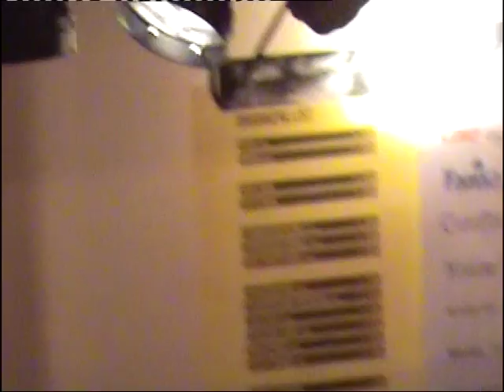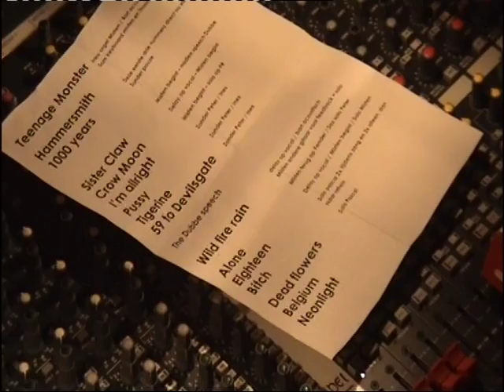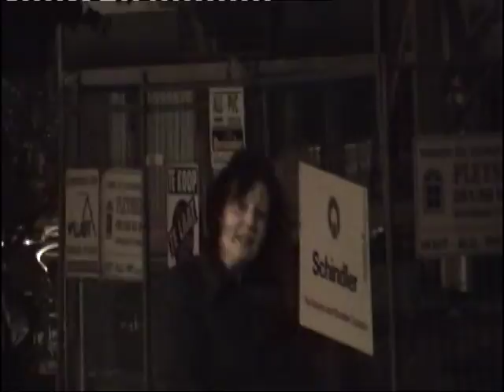Live Dead flowers Rolling Stones Cover